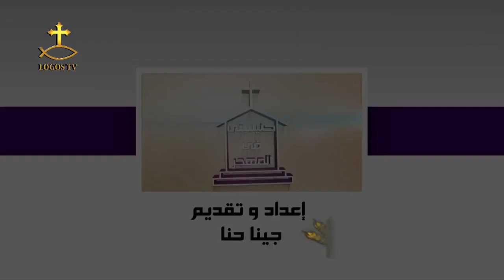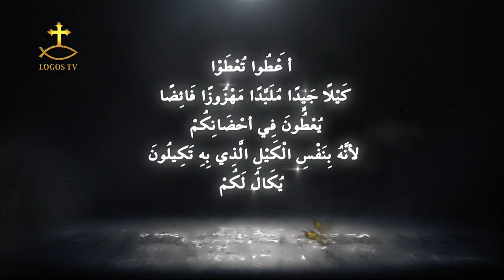برنامج كنيستي في المهجر و لأول مرة مع نيافة الحبر الجليل الأنبا چوزيف الاسقف العام بأفريقيا.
برنامج كنيستي في المهجر و لأول مرة مع نيافة الحبر الجليل الأنبا چوزيف الاسقف العام بأفريقيا. هنتعرف مع نيافته عن الخدمة بأفريقيا وعن حياته وخدمته بأفريقيا قبل السيامة